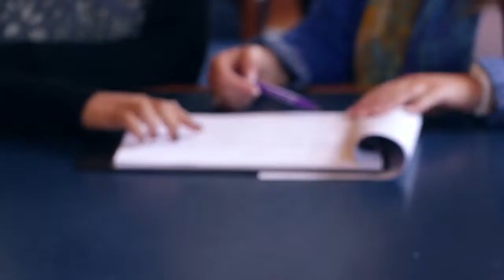Best of International Student Experiences